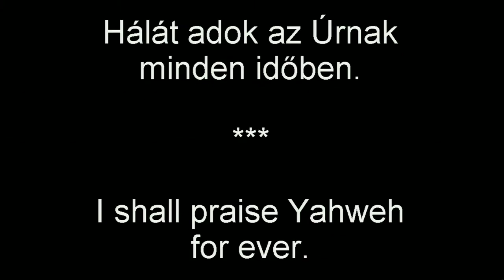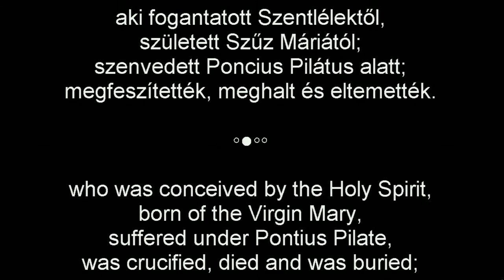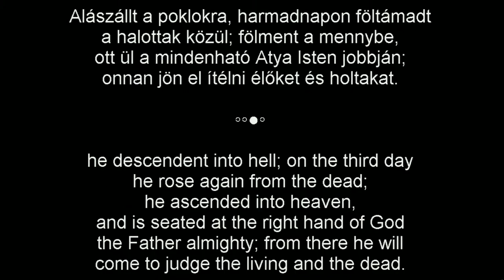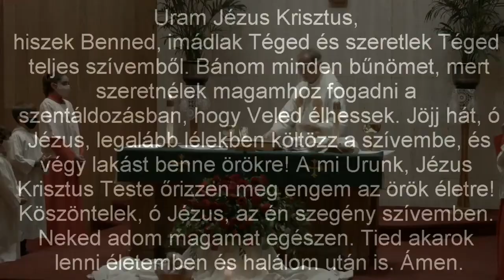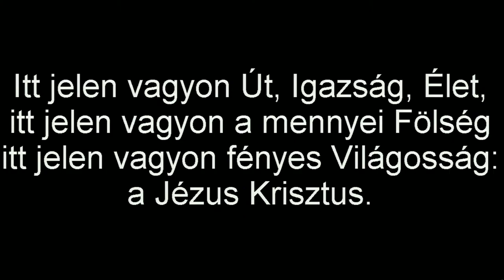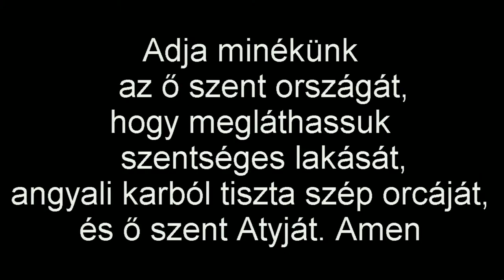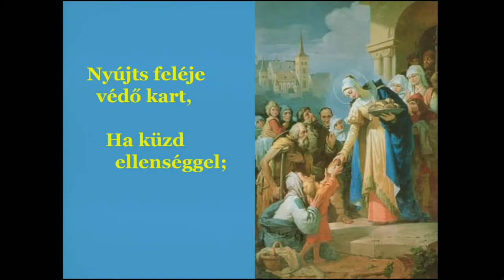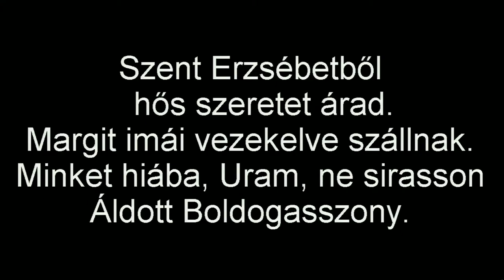Mise Közösségünkért 11.15 - A talentumok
Ma, közösségünk búcsúján azért adunk hálát, hogy Erzsébet jól tudta kamatoztatni a kapott talentumokat: de te, te egyáltalán tudod, hogy mit adott neked az Úr? Mi a te talentumod, amivel neked kellene gazdagítani, jobbá tenni a világot?

Evang: Mt 25, 14-15, 19-21 (rövid forma): Úgy lesz, mint azzal az emberrel, aki idegenbe készült. Összehívta szolgáit, s rájuk bízta vagyonát. Az egyiknek öt talentumot adott, a másiknak kettőt, a harmadiknak csak egyet, kinek-kinek rátermettsége szerint, aztán útra kelt. ... Hosszú idő elteltével megjött a szolgák ura, és számadást tartott. Jött, aki öt talentumot kapott, és felmutatta a másik öt talentumot: Uram, öt talentumot adtál, nézd, másik ötöt nyertem rajta. – Jól van, te hűséges, derék szolga – mondta neki ura. – Minthogy a kevésben hű voltál, sokat bízok rád: menj be urad örömébe!

KÉRDÉSEK:
1. Mi a te talentumod?
2. Mi segít, hogy észrevedd? Hogyan tudsz másokat segíteni, hogy észrevegyék a saját talentumokat?
3. Hogyan tudod jól használni, gyümölcsöztetni e talentumokat, különösen e nehéz időkben?